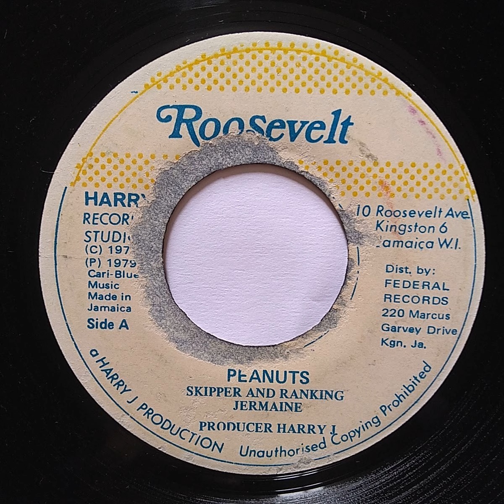Skipper & Ranking Jermaine - Peanuts / Roosevelt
Skipper & Ranking Jermaine - Peanuts
Selo: Roosevelt